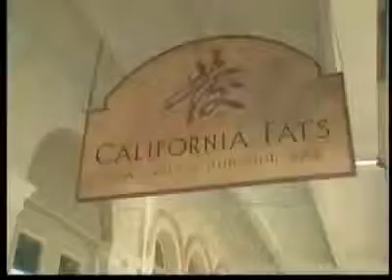Sacramento Dil Okulu POSEIDON YURT DIŞI EĞİTİM